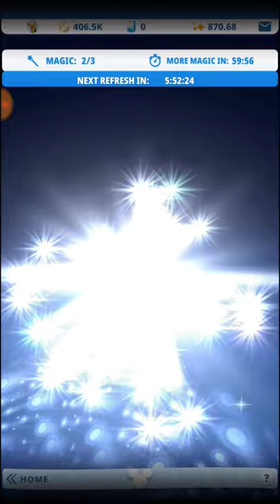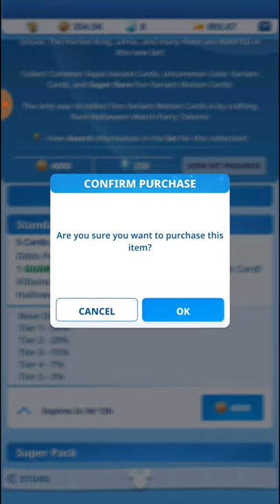Wanted Villains 20 pack opening Disney Collect Topps Digital trading cards.